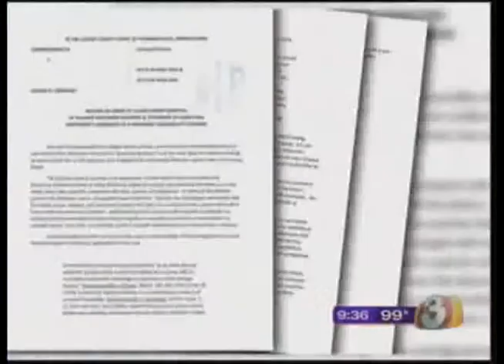Histrionic personality disorder explained on 3TV interview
Histrionic personality disorder explained by Michael Yasinski M.D on a 3tv interview in relation to the Jerry Sandusky trial